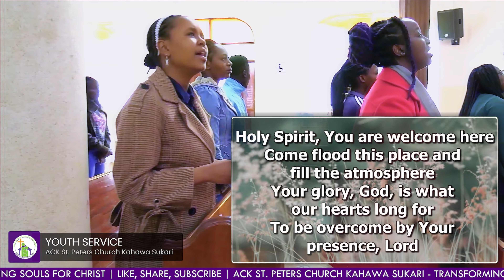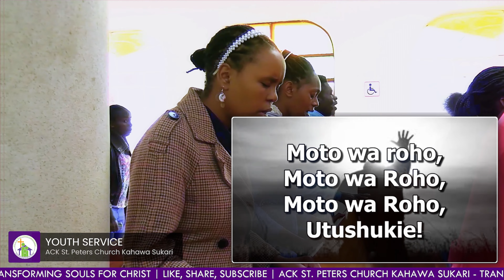Youth Praise & Worship - 14th July 2024 | ACK St. Peters Church Kahawa Sukari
Youth Service

Sunday Service Schedule (Both online and physical)
i. Ibada ya Kiswahili: Physical Only 6:45 - 8 am
ii. Youth Service: 8:15-9:45am
iii. Main adult service: 10-12 noon
iv. Sunday School: 10-12 noon
v. Teens service: 10-12 noon

Week day
A) Wednesday prayer service 6pm-7:30pm
(Both physical and online)